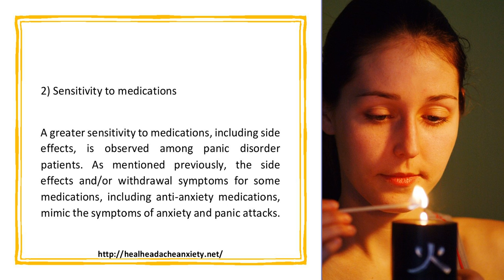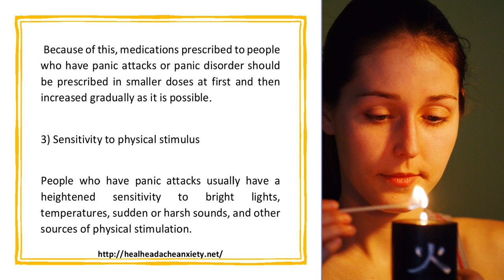Are Some People More Prone To Panic Disorder Than Others